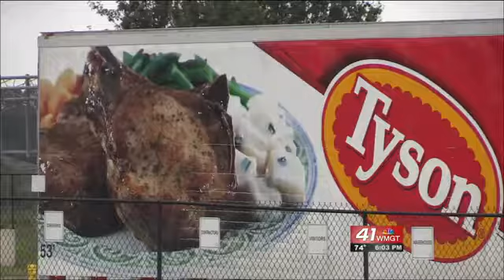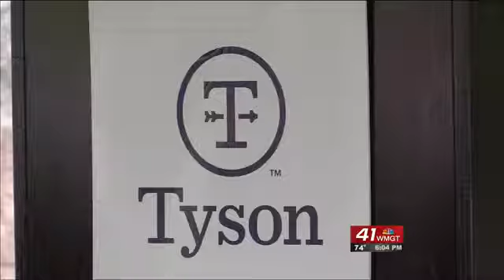Tyson Foods expands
Tyson Foods distribution center in Macon, is expanding and with expansion comes more economic growth. “Their presence here in Macon-Bibb speaks volume and does wonders for the community,” said Macon-Bibb Mayor Robert Reichert.